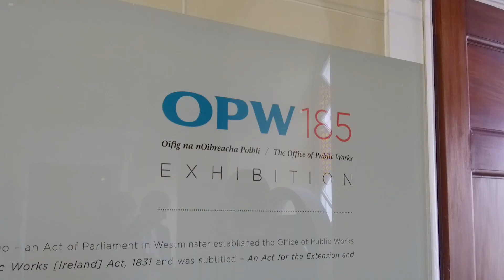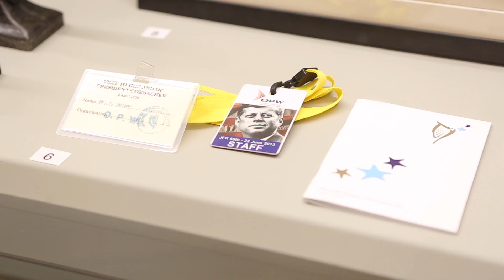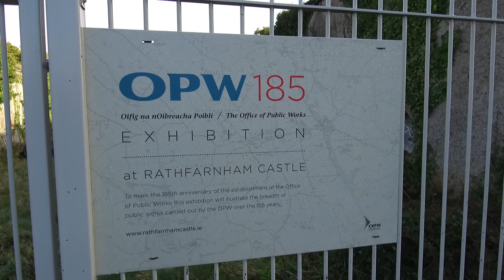OPW 185 at Rathfarnham Castle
From 16th October 2016 to 2nd April 2017, an exhibition, OPW185, was displayed at Rathfarnham Castle, Dublin. The exhibition demonstrated the breadth of public works and services carried out by generations of OPW staff over the 185 years. The range and breadth of this work includes the design, construction, maintenance and management of piers, harbours, roads, coast guard stations, schools, barracks, garda stations, housing, asylums, office accommodation, bridges, canals, courthouses, mines, quarries, prisons, railways, drainage, sewerage and water works, and post offices. The work of the organisation also includes the provision of furniture and artworks, conserving and interpreting heritage sites, maintaining war graves, providing flood risk management and provision of visitor facilities.